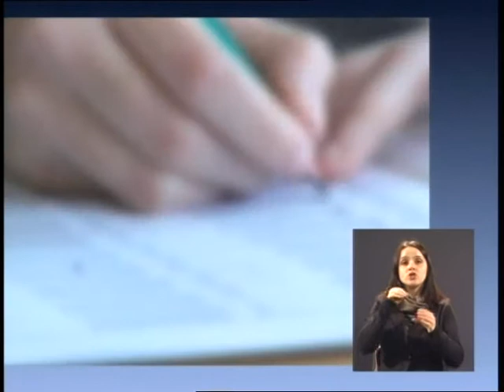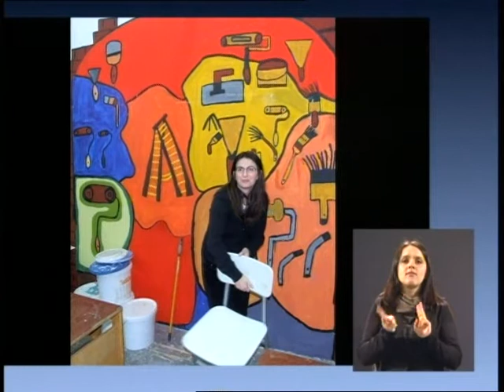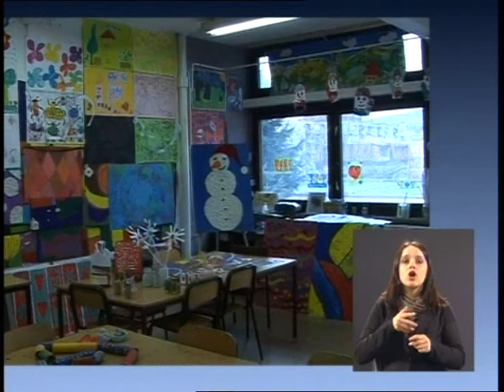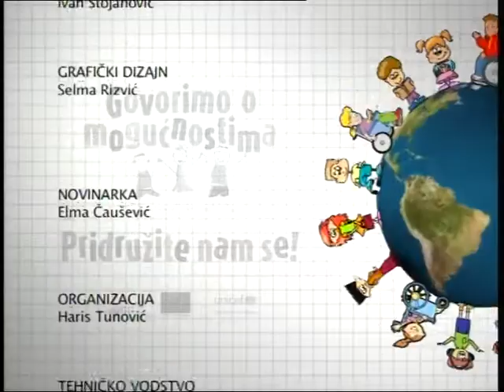Govorimo o mogućnostima Pridružite se! epizoda 7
Kakvi oblici obrazovanja postoje u BiH za djecu sa teškoćama u razvoju i kakva su iskustva roditelja kada o uključivanju djece sa teškoćama u razvoju u obrazovni sistem BiH odgovaraju Maida Agić,majka djeteta sa teškoćama u razvoju i Vesna Varunek, pionir inkluzivnog obrazovanja u BiH.